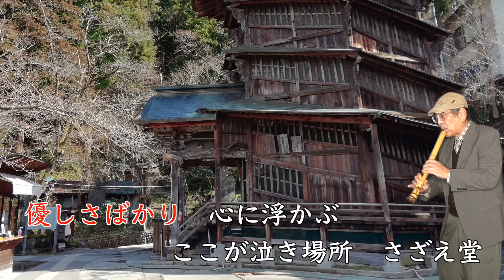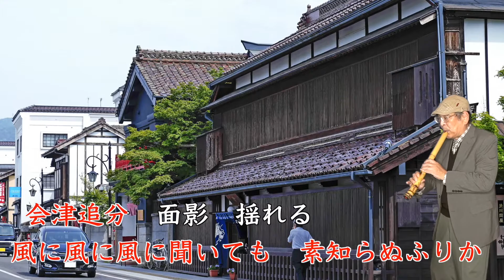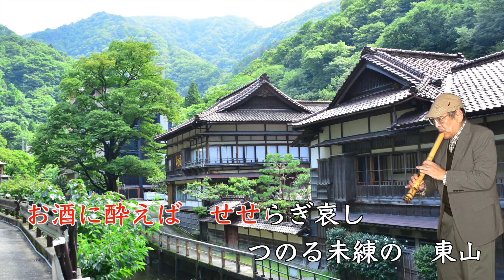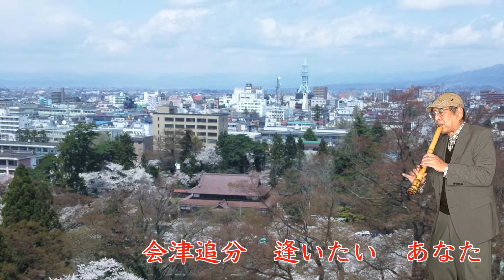『会津追分』歌手：森山愛子・作詞：麻こよみ・作曲：水森英夫・尺八；歌謡尺八教室 佐々木透 SHAKUHACHI BambooFlute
『会津追分』を尺八（1尺6寸管）で演奏してみました。
歌手：森山愛子
作詞：麻こよみ
作曲：水森英夫
発売：2017年9月27日
映像は、福島県会津若松市及び近郊の風景です。